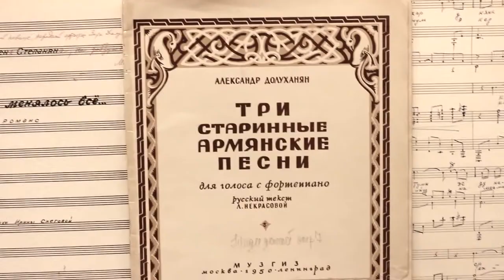Концерт Марии Масхулия «Дороги любви»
Репортаж телеканала TVMChannel из театра «Геликон-опера» к 100-летию со дня рождения Зары Долухановой.